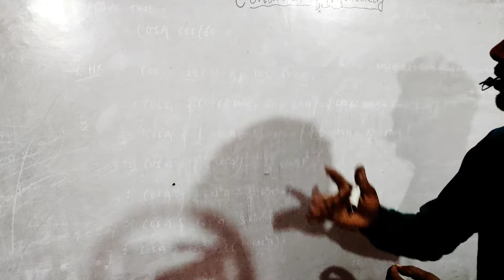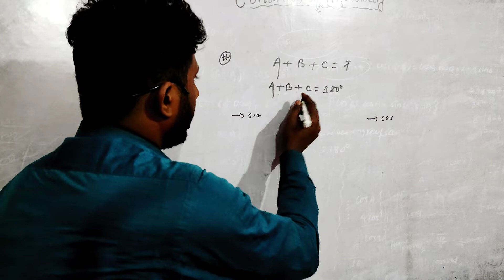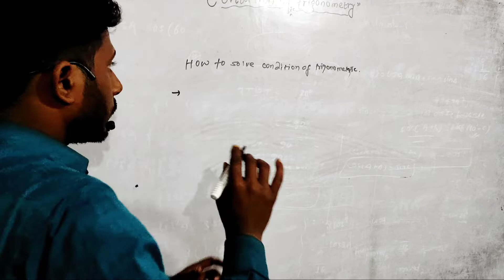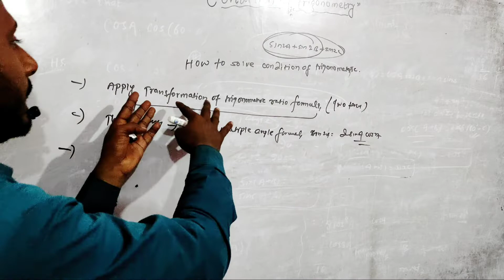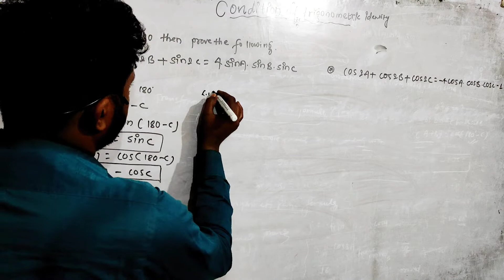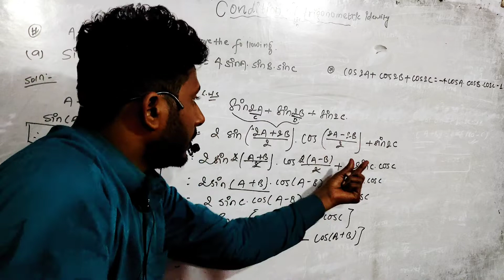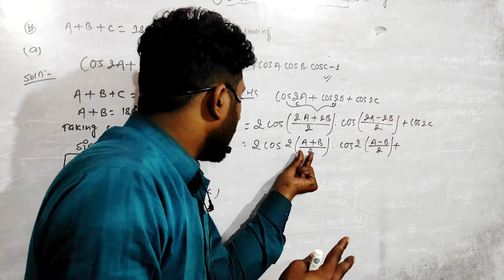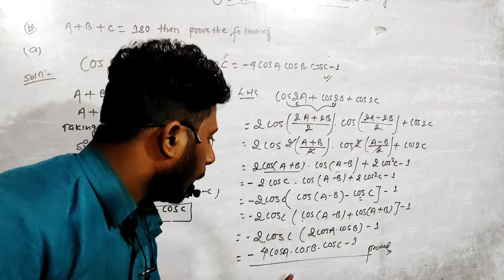|Trigonometry|Conditional of trigonometric identities|Super concept to proved any questions|super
Hii everyone this channel provide all question solutions related mathematic
super concept of trigonometric identities
How to prove all question related trigonometric identities chapter
All question solutions related trigonometric identities chapter
All hard question solutions related trigonometric identities chapter
All question solutions related trigonometric identities chapter related SEE
All challanging question solutions related trigonometric identities chapter